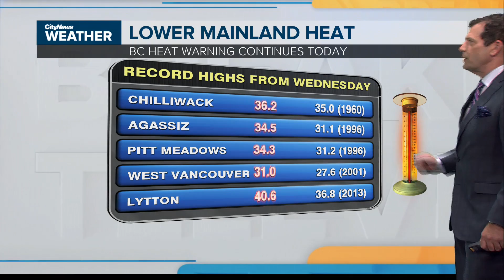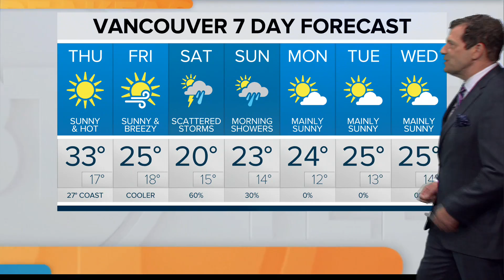Latest Forecast: Aug 9th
Temperatures soar to near-record values for the third day in a row.